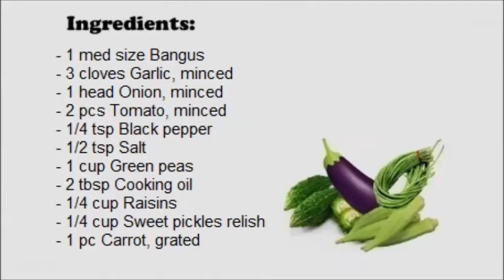Relleno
Rellenong bangus is one of the most popular dishes in the Philippines. On top of the delicious taste and unique process of preparation compared to other fish recipes, the amount of work involved is tedious. Separating the skin from the meat and deboning and flaking of the milkfish meat requires a lot of patience. But after all the hard work of deboning, marinating the skin, cooking the meat with all the ingredients, stuffing the skin with the fish meat mixture and frying is the reward of eating a unique and delicious Filipino dish.